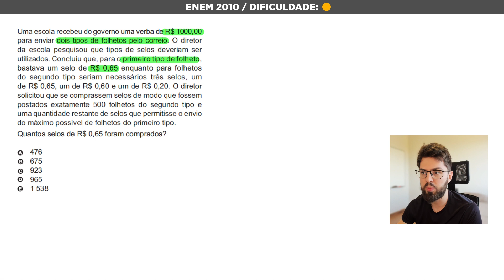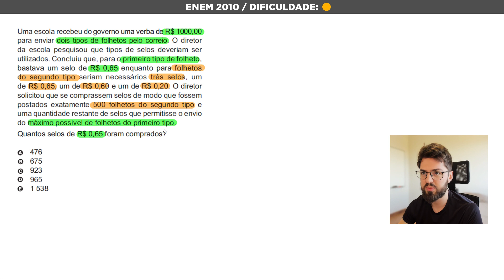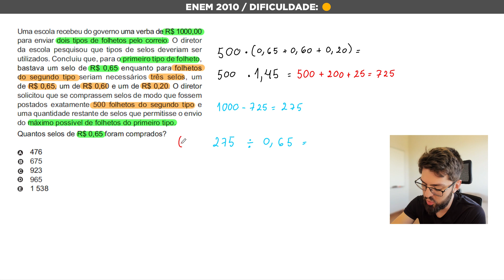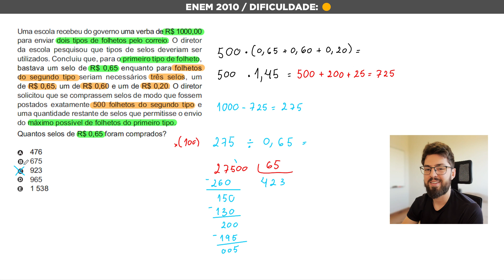Uma escola recebeu do governo uma verba de R$ 1000,00 - ENEM 2010 - Equações e Problemas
Uma escola recebeu do governo uma verba de R$ 1000,00 para enviar dois tipos de folhetos pelo correio. O diretor da escola pesquisou que tipos de selos deveriam ser utilizados. Concluiu que, para o primeiro tipo de folheto, bastava um selo de R$ 0,65 enquanto para folhetos do segundo tipo seriam necessários três selos, um de R$ 0,65, um de R$ 0,60 e um de R$ 0,20. O diretor solicitou que se comprassem selos de modo que fossem postados exatamente 500 folhetos do segundo tipo e uma quantidade restante de selos que permitisse o envio do máximo possível de folhetos do primeiro tipo.

Quantos selos de R$ 0,65 foram comprados?

476
675
923
965
1538

00:00 Enem 2010
00:15 Uma escola recebeu do governo uma verba de R$ 1000,00 para enviar dois tipos de folhetos pelo correio.
01:09 Solução
05:15 Resposta